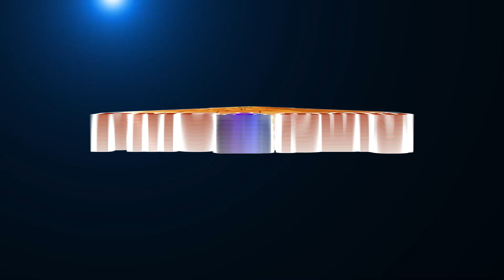Concept of Rebirth exist or not? மறு ஜென்மம் உண்டா இல்லையா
In this video CrystalPradeep shares about the concept of Rebirth. To know more please watch the video.
More videos of CrystalPradeep